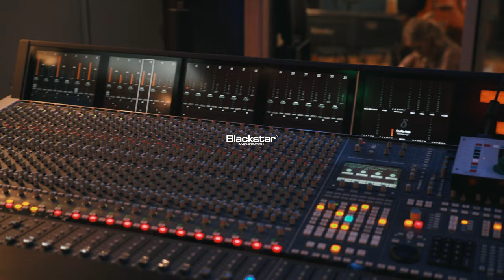Zuzu "Queensway Tunnel" | St. James Sessions | Blackstar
Introducing Zuzu performing her track "Queensway Tunnel" at Liverpool's Motor Museum studios. Using the St. James series valve amplifiers.

Recorded and mixed by James Grant.